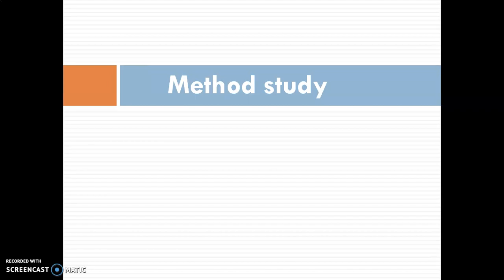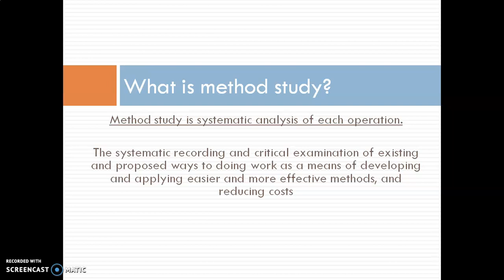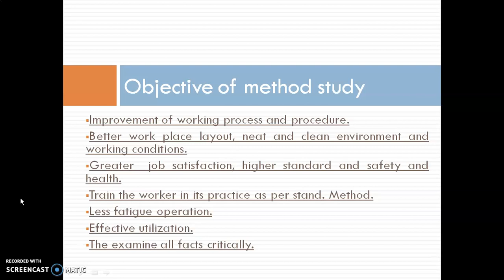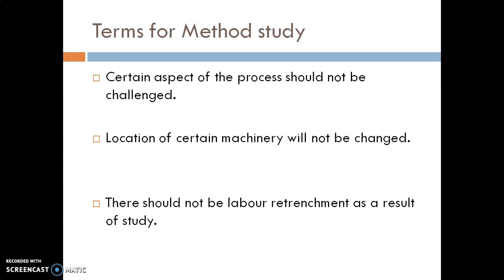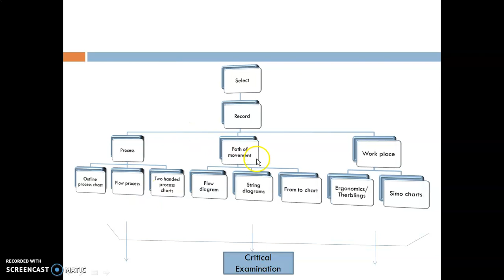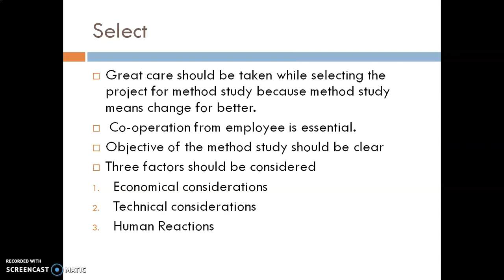BIE Chapter 03 Part 03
Subject : Basic of Industrial Engineering

industrialengineering GTU
# BIEchapter-01
# MechanicalEngineering
# IENPTel
# Gyanoday
BIEchapter-02